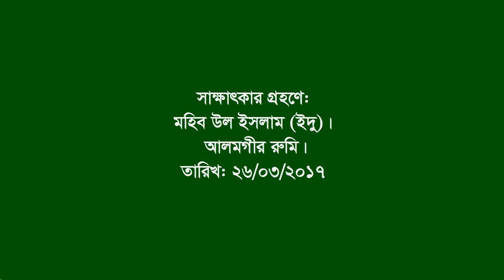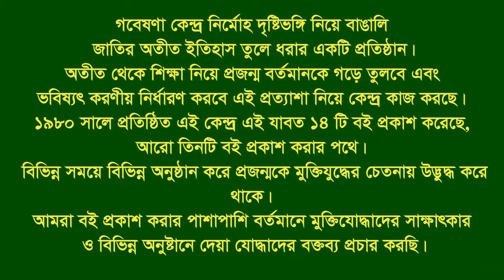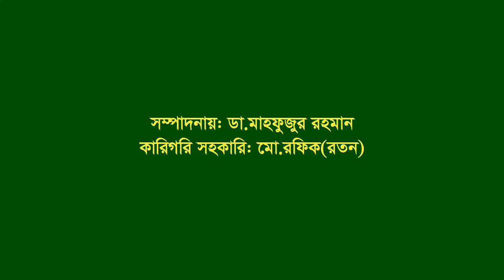Interview of Sah Abdul Majed ।। Ramgoti ।। Lakshmipur ।। F Fighter ।। BLF ।। Zone Dy Commandar